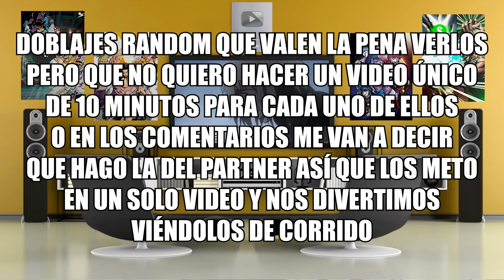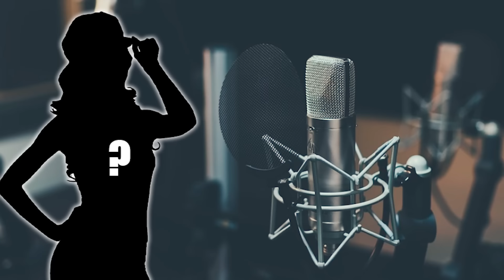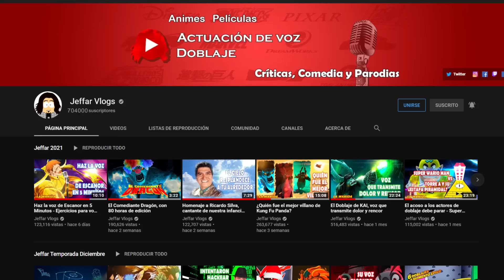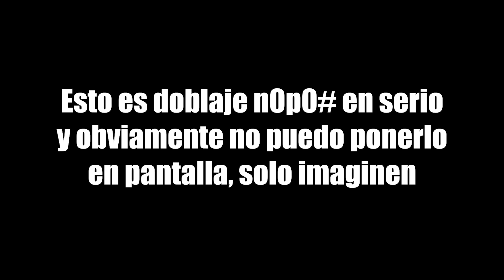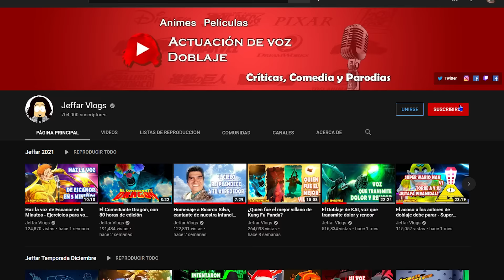😆 DOBLAJES RANDOM #1 - Podría abrirnos la ¿QUÉ?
Esta es la primera y quizás única edición (dependerá de ustedes), de doblajes random que no ameritan un video completo por sí solos.
00:00 Introducción
00:54 Un grito desesperado
02:32 Mexicanos en Digimon 02
06:39 L ahorca el ganso
07:53 Kakegurui: La loca del baño
10:15 Podría abrirnos la ¿qué?